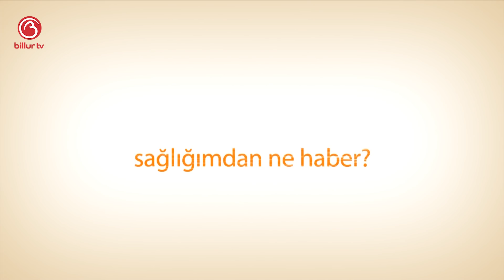Haziran 2019 Boğa Burcu | Oğuzhan Ceyhan | Billur TV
Bugünkü programımızda Boğa Burcunu ele aldık. Haziran Ayında neler olacak, bizleri neler bekliyor, denge ve karma bizlere neler yaşatacak hepsinin cevabını anlatmaya çalıştık.

Mutlu olun.
Zaten 8 saniyelik bir ömrünüz var.
Sevgiler.